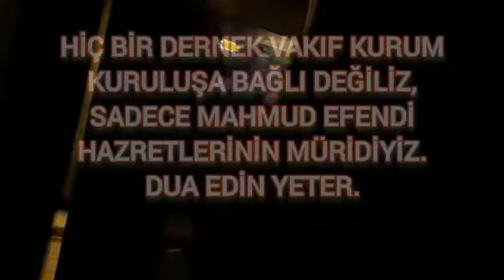TEBLİĞ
RABBİM HOCALARIMIZI BAŞIMIZDAN EKSİK EYLEMESİN